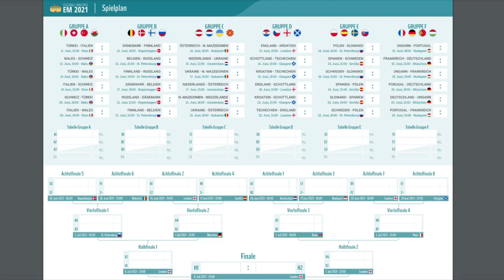PES2021 - Der Spielplan - #00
Fußball - die schönste Nebensache der Welt! Alle vier Jahre treten die europäischen Nationalmannschaften zu einem Turnier an. In dieser Ausgabe sogar mit einer Besonderheit. Das Turnier findet nicht in einem oder zwei Länder statt, sondern quer durch Europa. Und wir werden gemeinsam das Turnier online spielen und erleben. Alle Spiele zocken und gemeinsam einen Europameister feiern. Mal sehen, wie gut wir uns auf dem Level "Fortgeschrittene" schlagen werden. Ich freu mich darauf!